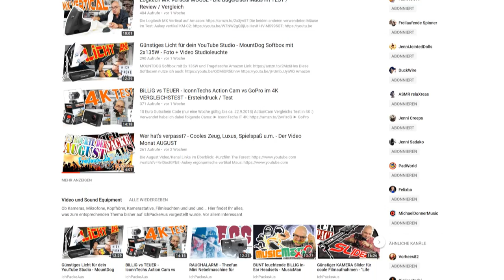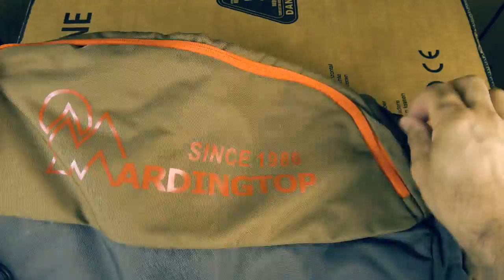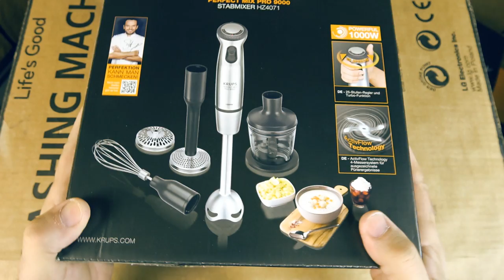GLÜCK gehabt! Diese VIDEOS habe ich EUCH erspart auf IchPackeAus :)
Heute mal ein paar Produkte, zu welchen ich euch nie die Videos zeigte :)

-Tak Daunenjacke
-Mardingtop Sporttasche: (nicht mehr gefunden)
-Krups Stabmixer
-Oxid7 Tretmülleimer: (nicht mehr gefunden)
-Oxid7 Medizinschrank (gleiches Model)
-Ascher LED Taschenlampe: (nicht mehr gefunden)
-Cressi Kids Taucherbrille
-Delove Gotik Edelstahl Armband: (nicht mehr gefunden)
-Frankenstolz Matratze

► PostNummer für Packstation (DHL):
    48141323 (unbedingt angeben)
    Andreas Endres
    Waldnieler Straße 36
    41068 Mönchengladbach

EQUiPMENT:

► Am meisten verwendete Camcorder:
     Sowie die "Sony HDR-CX730E" (Im Pappstudio seitlich/oben)